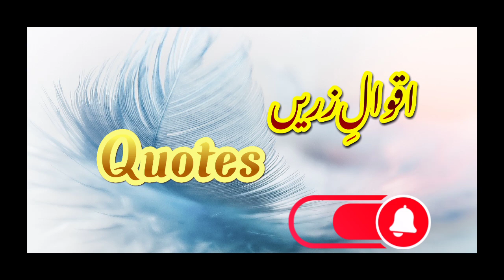Aqwal e Zareen | سبق آموز